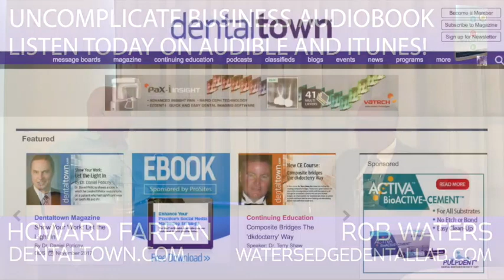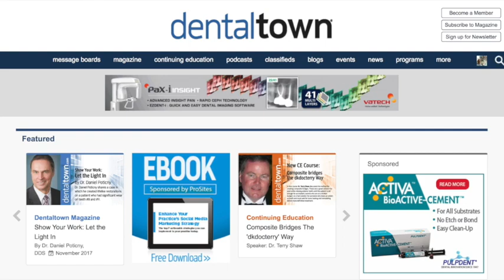886 Watersedge Dental Laboratory with Rob Waters : Dentistry Uncensored with Howard Farran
Rob founded Watersedge Dental Laboratory in order to offer more than high quality products: its “raison d’être” was to give doctors the calm confidence they need to deliver perfection to their own patients. With over twenty five years of experience in dental technology, Robert knows that the best way for any doctor to navigate new and unfamiliar waters is with an experienced guide. His focus on implant restoration has provided a knowledge base that many dental professionals have come to trust - often calling him in for chair-side assistance during delicate restoration procedures.

Most of Watersedge’s clients have followed Robert throughout his career at many different laboratories in the Ottawa-Gatineau region where he has held both management and production roles. At the age of eighteen, Robert acquired his first laboratory job, polishing crowns, pouring models, and delivering cases. His natural ability to absorb and implement the scientific principles and engineering skills required to be successful in the industry is attributed to his engineer father, while his strong work ethic and individual care for the patient, colleague, and client, are accredited to his mother.

As a dedicated father and stepfather to five grown children, some of whom follow in his footsteps and work alongside him, Robert is living the “Canadian Dream” with his wife Suzanne and the family dog Harrison in their home in Carleton Place, Ontario.